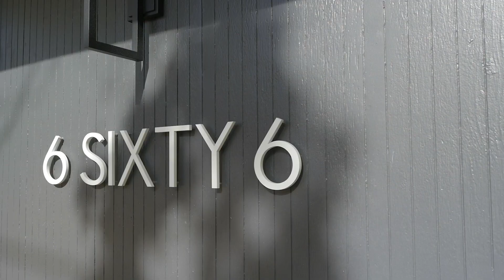NEW HOUSE TOUR #90 HOME DECORATING IDEAS IN SAN RAFAEL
ABOUT THIS HOME

HOUSE PRICE: $1,695,000

Magnificently designed Home, this Eichler is a show stopper that offers a sleek, sophisticated design that maintains its Mid Century Vibe.

Indoor/Outdoor flow, captivating natural light, open beamed ceilings and single level living exudes the easy California lifestyle.

The updated kitchen with European cabinets and bookmatched Caesarstone countertops anchors the living space.

The formal living room enjoys an Italian tile surround fireplace and looks out to the Lucas Valley hills through floor to ceiling windows.

The generous dining room that can be used as a family room opens seamlessly to the east yard for the option of al fresco outdoor dining, or a game of bocce ball.

The spacious 4 bedroom 2 bath home is located stone’s throw to the Marinwood Community Center, miles of open space, and award winning Miller Creek Schools.

Located on a quiet private Lane in Lower Lucas Valley, 666 Blackberry is situated to enjoy the best of the neighborhood.

It is a short jaunt to the Marinwood Community Center where residents enjoy the pool, tennis courts, camps for kids and community events from picnics in the park to holiday concerts.

On weekends, friends can gather at Big Rock Deli and enjoy a beer, BBQ and a band on the patio while the kids play in the bounce house.

The schools are a huge draw to the neighborhood. Lucas Valley Elementary (formerly Dixie School) is a California Distinguished School and was recently named a National Blue Ribbon School.

Miller Creek Middle School serves students from grades 6-8, and can also boast a California Distinguished School honor.

The Lucas Valley Preserve offers miles of trails for the outdoor enthusiast and it is a quick jaunt to the 101 freeway for an easy commute – who can ask for more?